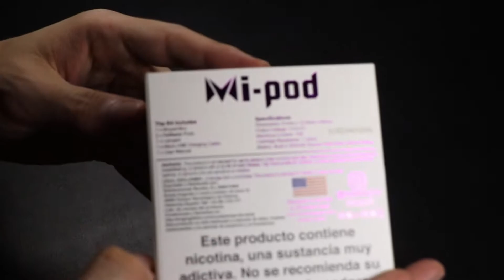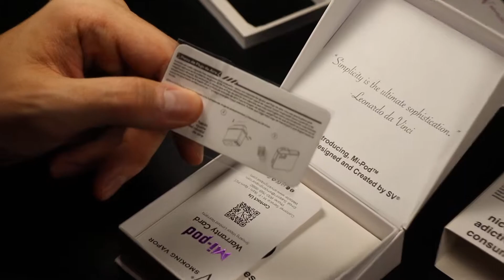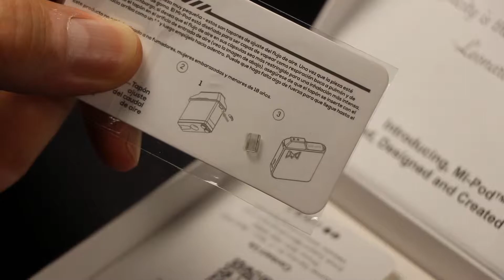💨 Mi-Pod. El mejor pod de vapeo by Smoking Vapor. U&R Low Cost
▶ Mi-Pod. Pod de vapeo by Smoking Vapor. ◀
🔗 ↓ ↓ ↓ ↓ ENLACES DE COMPRA . MIRA AQUÍ ↓ ↓ ↓ ↓ 🔗

- LINK DE COMPRA

El sistema ultra portátil Mi-Pod presenta la segunda generación del kit portátil Smoking Vapor todo en uno, que ofrece un paquete de baterías recargables integradas de 950mAh combinado con un sistema patentado OAS y un sistema de vainas recargables.